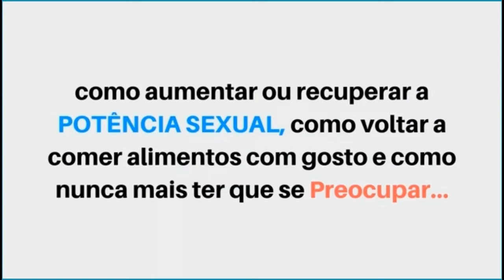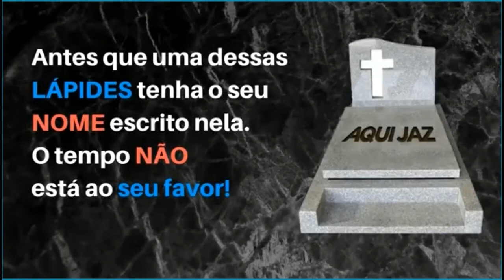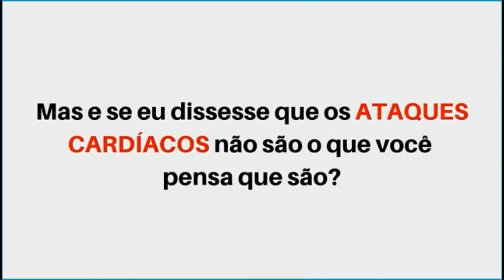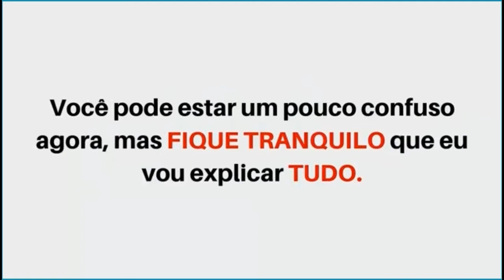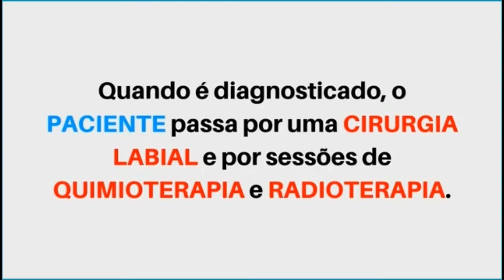VEJA UM TRUQUE INCRÍVEL PARA BAIXAR A PRESSÃO ARTERIAL EM MENOS DE 2 HORAS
Assista o vídeo completo no link abaixo

Dr, Osmar é formado e Pós Graduado em medicina pela Universidade Federal de Minas Gerais, fez especialização em Nutrologia e depois de alguns anos preocupado com o sofrimento das pessoas resolveu também fazer pós graduação em Psicologia clínica e sexologia para entender as causas do sofrimento humano. Foi a integração de todo esse conhecimento com os anos de experiência que o fizeram compreender como curar o problema atacando a causa pela raiz.